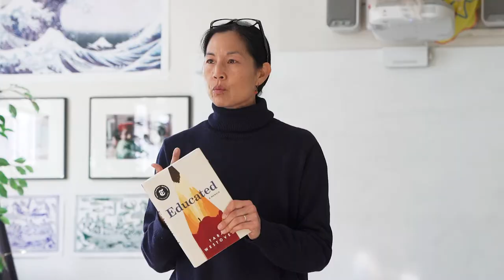Meet Maizley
What's your favorite Holderness event? For Maizley '22, it's Proctor Day.